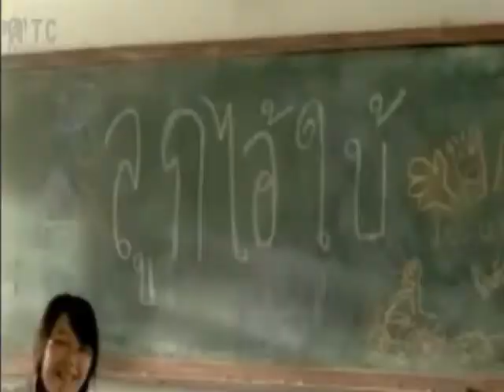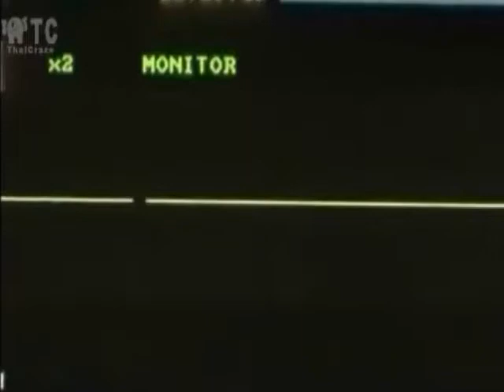Silence Of Love Fandub Español Latino.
Wolas minna!! :3
como han esstado todos? yo extrañaba subir videos xD pero estoy como loco editando tsubasa y madoka (y consiguiendo extras de ambas -___-) pero bueno LOL, que tal, les vengo trayendo hoy un comercial, que siendo sinceros, me llego hasta el alma, casi lloro, pero logre contenerme, y dije. "Esto lo tengo que hacer" y aqui esta :D recien salidito del horno nwn. Bien ya me dio flojera escribir asi que se cuidan :D y los dejo con el cast xD:
Cast:

Fandub Sin fines de lucro, todo a sus respectivos autores.

Primeros tres galardones! Gracias! ;W;
#84 -- Más comentados (hoy) -- Ocio -- México
#69 -- Superfavoritos (hoy) -- Ocio -- México
#67 -- Más valorados (hoy) -- Ocio -- México